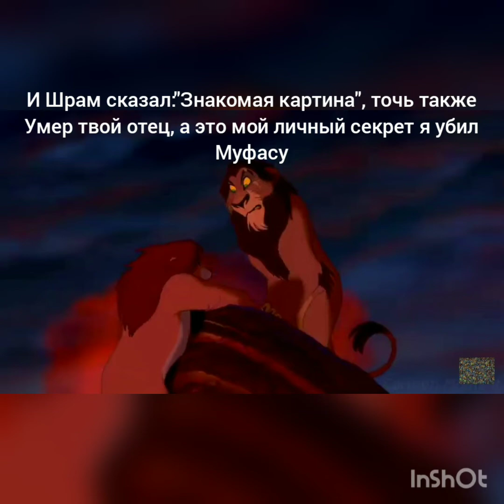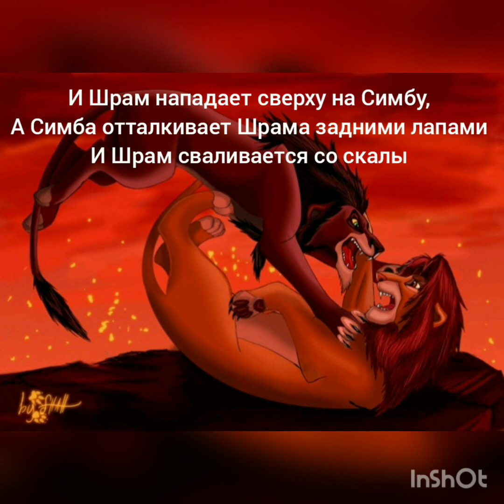Король лев (Детство Таки и Муфасы)-Продолжение.